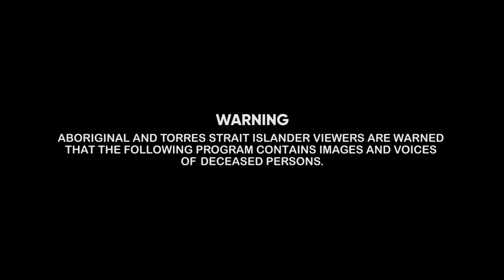Geoffrey Gurrumul Yunupingu & Missy Higgins: Warwu | 2011 ARIA Awards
Geoffrey Gurrumul Yunupingu & Missy Higgins perform Warwu at the 2011 ARIA Awards.